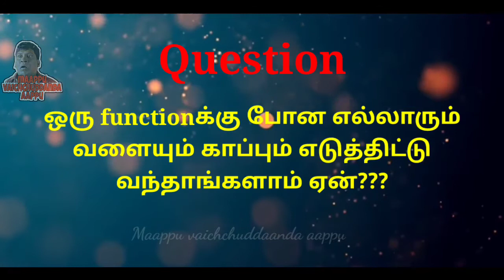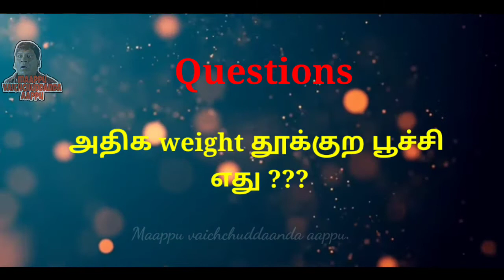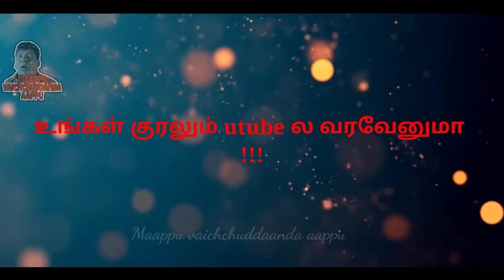Kadi jokes in tamil | part 1 | thangaduraiyin tharkolai jokes | கடி ஜோக்ஸ் | Sirigama pathani